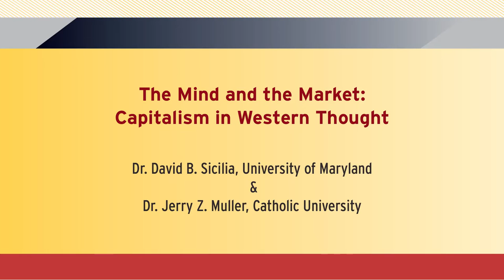David Scillia interviews Jerry Muller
Jerry Muller recently sat down with David Sicillia, Professor of History at the University of Maryland, to discuss his recent work. Dr. Muller is Professor of Professor of History, Catholic University of America and teaches courses in modern European intellectual history and the history of capitalism. He is the author of “The Mind and the Market: Capitalism in Modern European Thought” (Alfred A.Knopf, 2002).